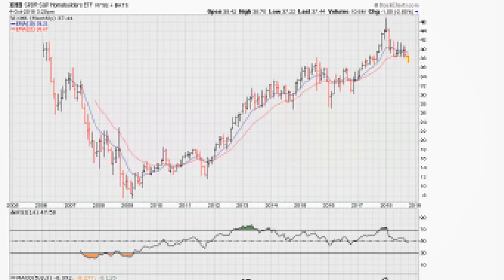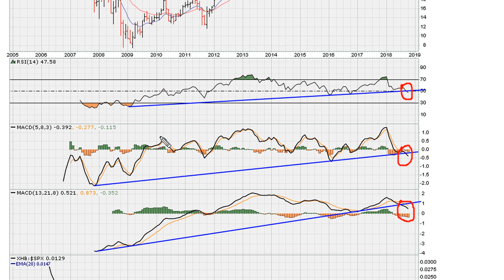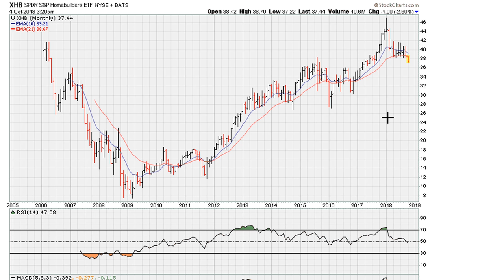🔴 RSI & MACD Primary Trend-line Break Potential, Crypto, Forex & Stocks - Live Study - 820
How to use and understand the use and power of RSI and MACD trend lines.

SPDR S&P Homebuilders
NYSEARCA: XHB $XHB

Triangle Trading Pattern 2021 | Triangle Compression | Best Profitable Method
The Only Flag Pattern Video You Will Ever Need... (Forex, Stocks, and Crypto)
Falling Wedge ChartPatterns Candlestick | Stock | Market | Forex | crypto | Trading | New
Chart Pattern Trading - Full Course - Everything I learned after 14 years trading
Rising Wedge Trading ChartPatterns | Stock | Market | Forex | crypto | Trading | New
The BEST Guide to CHART PATTERNS Price Action
TRIPLE TOP /RISING WEDGE ChartPatterns | Stock | Market | Forex | crypto | Trading | New
Best Chart Patterns (That Work)
Intraday Live Trade || Simple Rising Wedge Pattern || Easy Profit +66K || Short Selling
The Trading Pattern You Need to Know
BREAKOUT Trading Secrets That Only The Pros Use | Technical Analysis For Day Trading Stock Market
How to Use the Ascending Triangle Price Pattern for Stock Trading
Falling Wedge Pattern live example
The ULTIMATE Beginner's Guide to CHART PATTERNS
All 2 Candlestick Patterns | Free Complete CandlestickPatterns Course | Episode 2 | Stock Market
The Only Candlestick Patterns Trading Video You Will Ever Need... (Beginner To Advanced)
Mastering Candlestick Course with Tushar Ghone FREE Stock Market Course
The Ultimate Technical Analysis Trading Course (For Beginners)
The Only Chart Pattern Trading Video You Will Ever Need... (New Strategies Included)
Candlestick Analysis | Candlestick Patterns in Hindi | Technical Analysis course | Stock Market
How To Draw Trendlines Step By Step
How to Draw Charts: Trend Lines for Beginners
Mastering Trend Lines
How to Draw Trend Lines - Technical Analysis for Traders
Understanding Trend Lines
How to draw trendlines - Support and Resistance in Stock Markets
Technical Analysis: Trend Lines within Stocks
Trading Basics PT2.A: How To Draw Basic Trendlines
Trendline Secret Strategy - RSI and Stochastic
How To Trade With The MACD Like A Pro - Most Important Lessons
Price Action Trading Strategy in Stock Market | Share Market Trading Training
Most Effective MACD Strategy for Daytrading Crypto, Forex & Stocks (High Winrate Strategy)
SUPER MACD "High Win Rate SCALPING Strategy" | Best MACD-RVI Indicator for SCALPING & Day Trading
TOP 3 BEST "High Accuracy" OSCILLATOR Indicators (MACD-RSI-STOCHASTIC Best Settings & Strategies)
MACD Indicator Explained: Best Trading Strategy (Highly Effective)
I risked MACD Trading Strategy 100 TIMES Here’s What Happened... - Forex Day Trading
MACD Indicator Secrets: 3 Powerful Strategies to Profit in Bull & Bear Markets
The Best Times to Use the MACD Indicator
Trading 212
The MACD Indicator For Beginners [Become An Expert Immediately]
MACD Trading Strategy 200 Times! Full Results
The Most Powerful Trading Tactic of All Time
Top 5 BEST Trading Strategies that work with PROOF - Forex Day Trading
THE ABSOLUTE BEST TRADING STRATEGY (WORKS ON ALL MARKETS)
Most Powerful 1 minute Scalping Strategy You Will Ever Need | 98% Accuracy | Trading View Indicator
MACD Trading Was Hard, Until I Discovered These KEY Clues | MACD Strategies For Beginners
The Only MACD Trading Video You Will Ever Need... (Forex, Stocks, and Crypto)
Simple Trading Strategy That "Turned $1000 into $50000" Tested 100 Times - Bollinger Bands + MA
"MACD Double Divergence" The Ultimate MACD Patterns Trading Course
MACD Indicator Secrets Revealed: Trading Strategy for High Returns
Better MACD Indicator that you are not using to do this
5 MACD Strategy MISTAKES you should avoid in Trading Forex Stocks... or... - Forex Day Trading
Amazing MACD Trading Strategy | 3 Minute MACD Setup | LIVE TRADES
Ultimate MACD Trading Guide For Beginners (Forex, Crypto & Stock MACD Strategies)